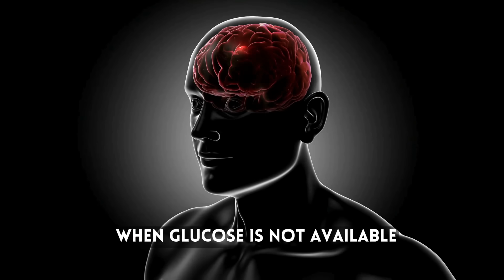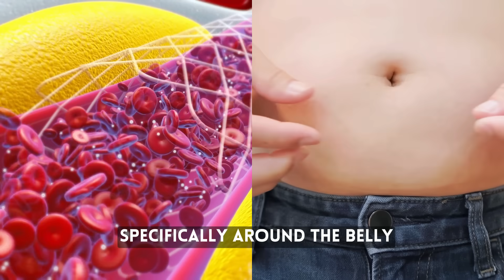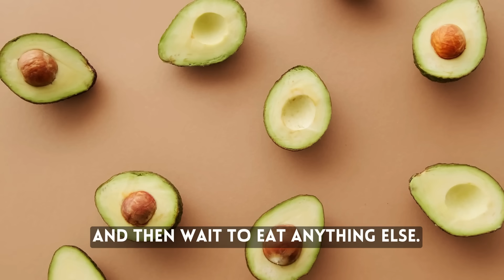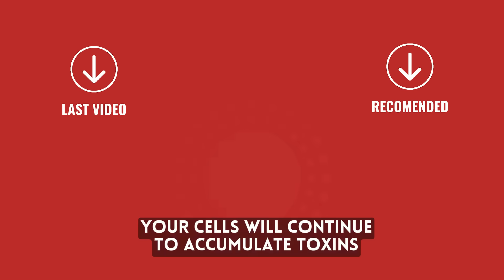Doctors Hide It From You! This Is What Happens When You Stop Eating For 36 Hours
Our body has the incredible ability to regenerate and fight diseases on its own. In this video, we explore the power of autophagy, a natural process where the body recycles damaged cells and promotes cell renewal.

🚑 DISCHARGE OF MEDICAL LIABILITY All information presented on this channel is for educational and informative fines only. It is not intended to be a substitute for professional medical evaluation, diagnosis, or treatment. Consult a doctor if you have any questions about a health problem. Never disregard professional medical advice and delay in seeking it because of something you see in this video. We strive to record 100% accuracy, but errors may occur and medications, protocols and treatment methods may change over time.